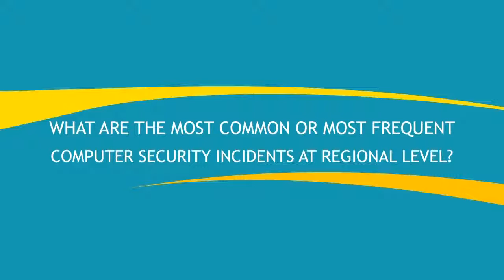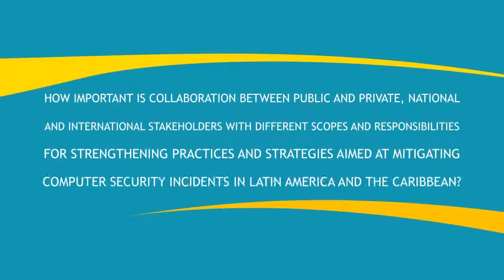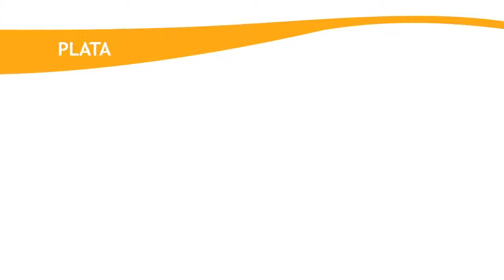Entrevista Marc Eisenbarth - Arbor Networks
LACNIC21 Interviews- Marc Eisenbarth